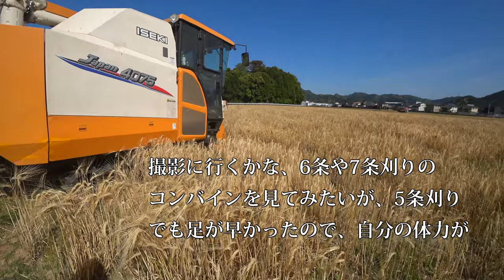【会社員実家農業手伝う】2020年麦刈り中四隅の刈り方変！イセキコンバインJAPAN4075あるある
92歳　5万円の2条刈コンバイン稲刈り活躍・種子島中種子町大平(里さんイタルさん)R1 7 28